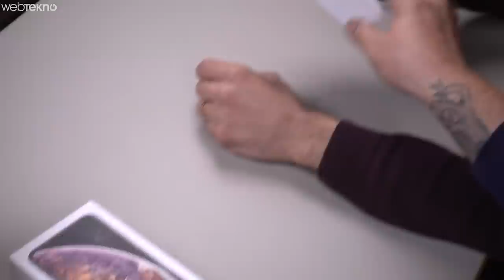1 TL'ye Satılan Boş Telefon Kutularını Aldık!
Bu videomuzda internette 99 kuruşa satılan çakma telefon kutularına yakından bakıyoruz.
Bugüne kadar çakma telefonlar konusunda pek çok video yayınladık, ancak bu kez ilk defa iPhone ve Redmi Note 8 gibi telefonların çakma kutularına yakından bakıyoruz.

Genelde çakma telefonları paketlemek için satılan bu kutular, aslında uzaktan bakıldığında orijinal Apple ya da Xiaomi kutularına oldukça benziyor. Ancak yakından bakınca ve orijinal iPhone kutusu ile kıyaslayınca asıl detaylar ortaya çıkıyor.

İkinci el iPhone piyasasında da kendisine yer edinen çakma iPhone kutuları, genelde orijinal iPhone’u kutusuz satmak istemeyenlerin kullandığı bir yöntem oluyor. Ancak bu yolla satın alacağını bir iPhone’un çakma çıkma ihtimali de yüksek. Bu nedenle orijinal kutu ile sahte kutu arasındaki farkları öğrenerek kendi önlemlerinizi alabilirsiniz.

İyi Seyirler.